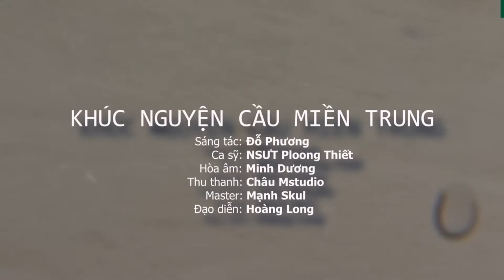KHÚC NGUYỆN CẦU MIỀN TRUNG - Sáng tác Đỗ Phương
Sáng tác mới:
KHÚC NGUYỆN CẦU MIỀN TRUNG
- Sáng tác Đỗ Phương
- Trình bày NSUT Ploong Thiết